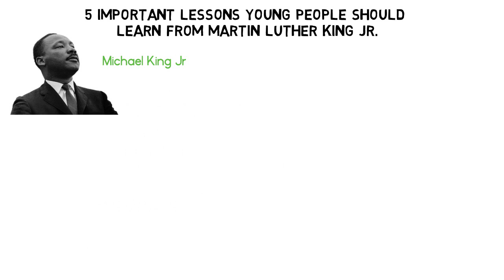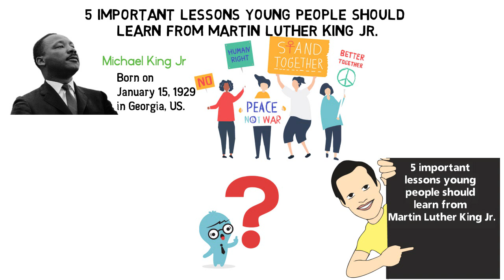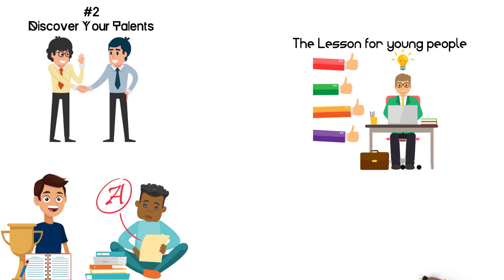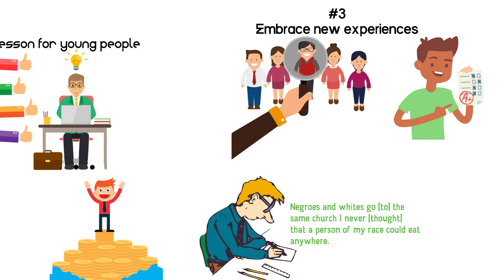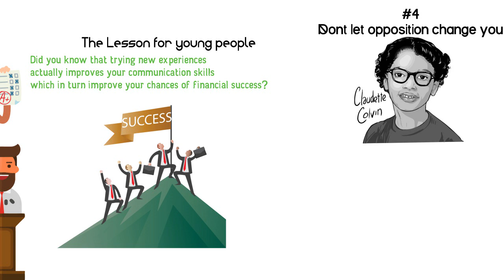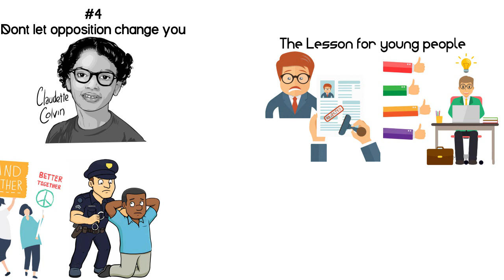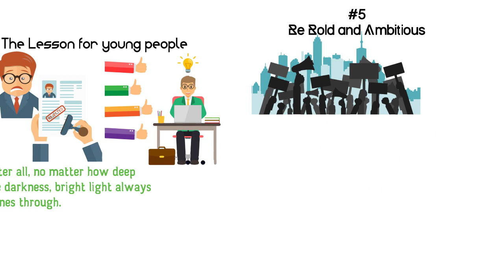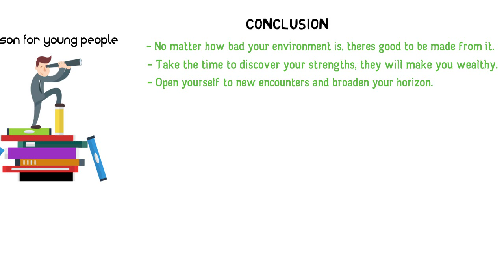5 Lessons Young People Should Learn from Martin Luther King Jr.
Martin Luther King Jr. a man who was originally called Michael King Jr. was born on January 15, 1929, in Georgia, US. He was an American social activist who played an important role in righting a lot of wrongs in society such as seeking equality and rights for disadvantaged African Americans through peaceful protests among other notable things.
So how did Martin Luther King Jr become so successful and what can young people learn from him?
In this video, we’ll share with you; 5 important lessons young people should learn from Martin Luther King Jr.